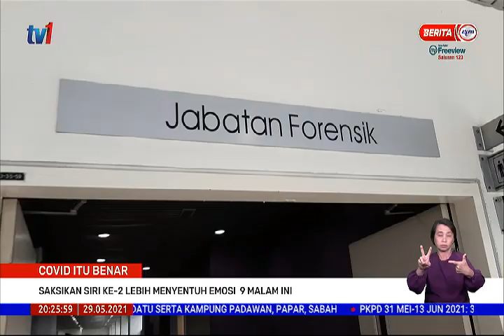29 MEI 2021 - BERITA PERDANA - COVID ITU BENAR - SAKSIKAN SIRI KE-2 LEBIH MENYENTUH EMOSI